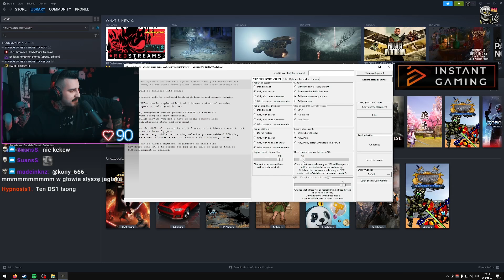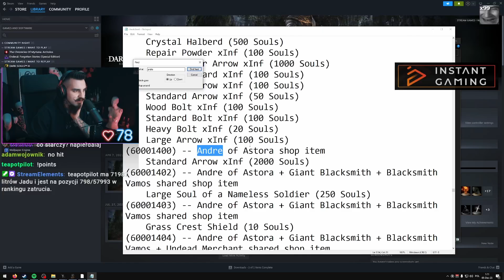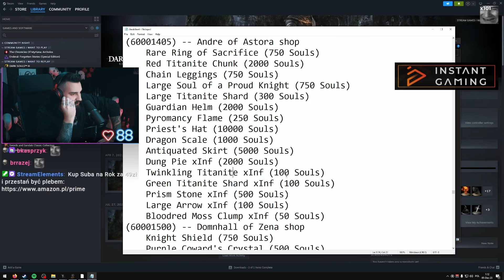Dark Souls, ale KAŻDY Przeciwnik Jest BOSSEM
Kiszak Dark Souls Challenge
Dark Soulsy Taniej na Instant Gaming (reklama)